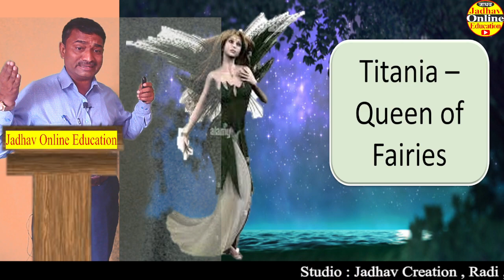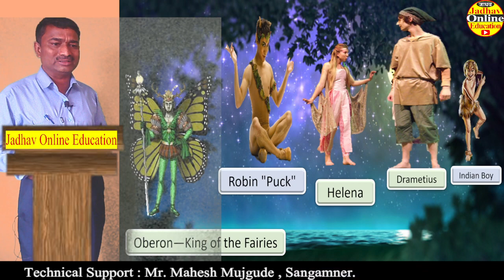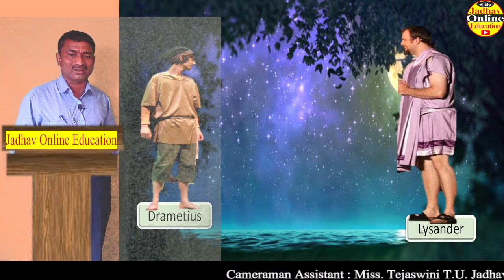A Midsummer Night's Dream By William Shakespeare Famous Drama Trailer in Marathi PDF guide